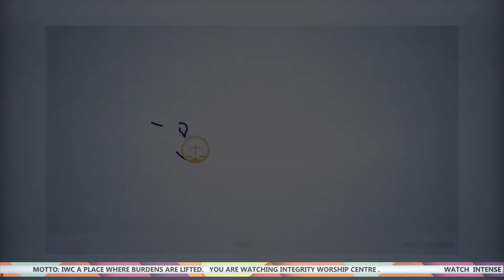AGONIZOMAI || Rev Emmanuel Osei Akoto || iService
iService [2ND][30/7/23]
Welcome To iSunday Service as Rev Emmanuel Osei Akoto delivers the Word of Adonai.